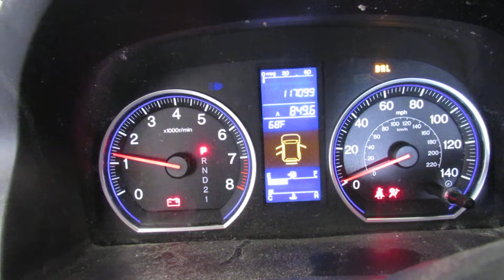Двигатель Honda для CR-V 2007-2012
Описание двигателя Двигатель Honda для CR-V 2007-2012
2.4Л. 16V 117099КМ. 2010Г. КОМПРЕССИЯ: 1Ц:11 2Ц:11 3Ц:11 4Ц:11 K24Z6 ЕСТЬ ВИДЕО РАБОТЫ ДВИГАТЕЛЯ